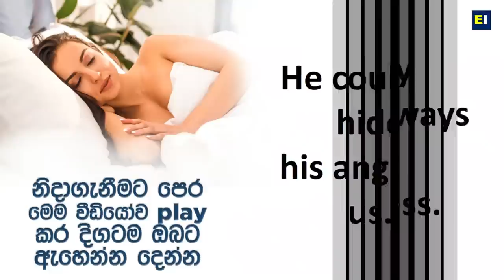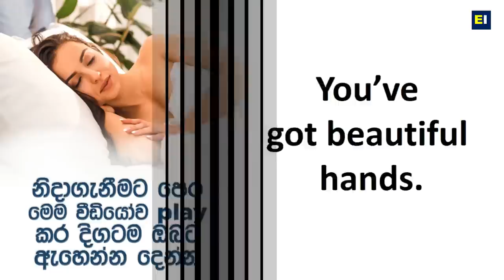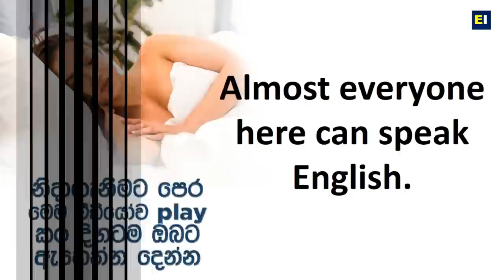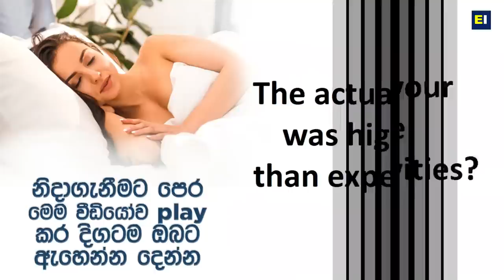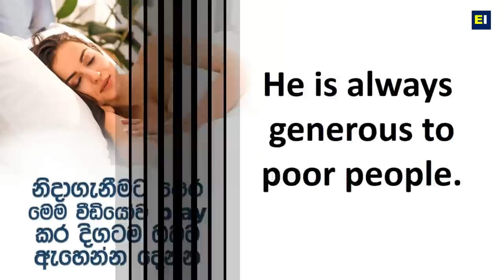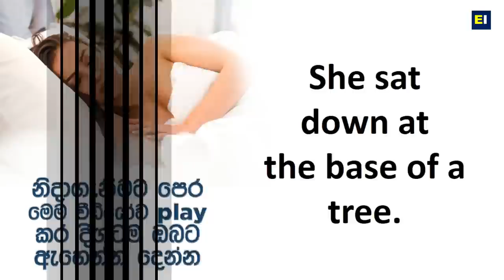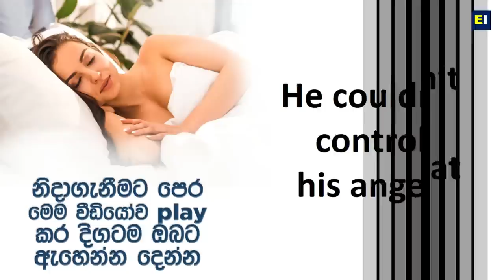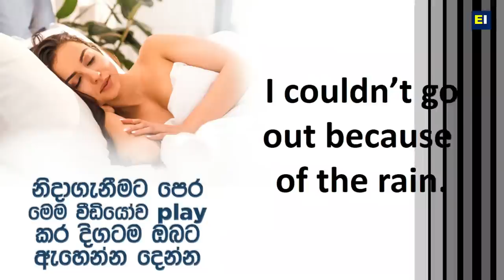Learn English While You Sleep | නින්දේදී මනස ඉංග්‍රීසියට හරවන රහසක්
නිදාගෙන ඉන්නකොට අපේ මනස හුගක් සන්සුන් වෙනවා...ඉතින් යමක් මතක තියාගන්න හොදම වෙලාව තමයි මනස සන්සුන් වෙන වෙලාව. මේ වීඩීයෝවට මම වාක්‍ය 100ක් නැවත නැවත අහන්නට සලස්වලා තියෙනවා. ඔබ නින්දට යාමට පෙර ඔබට ඇහෙන තැනක මේ වීඩීයෝව වාදනයට කරලා නිදාගන්න. පැය 06ක් මේ වීඩීයෝව දිග නිසා ඔබ නැවත අවදි වෙනතුරුම මෙම වීඩීයෝව වාදනය වෙයි. මේක ටිකක් අලුත් අත්දැකීමක් නිසා පොඩ්ඩක් උත්සහ කරලා බලන්න දිනපතාම කරන්න.